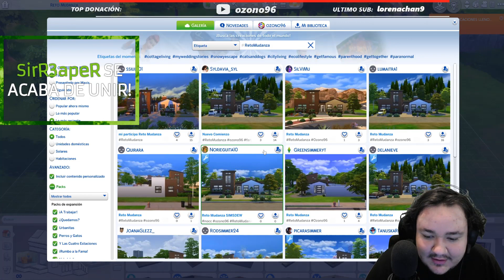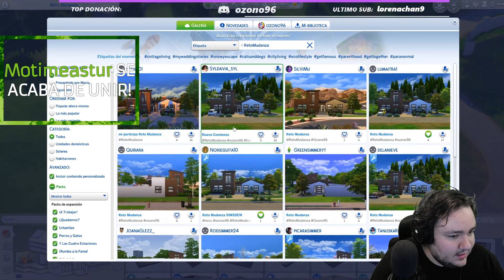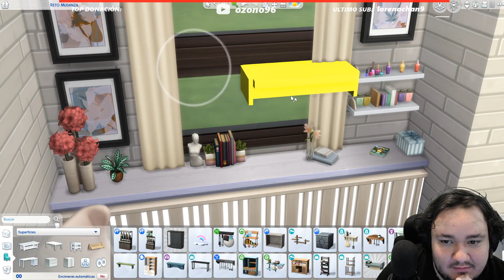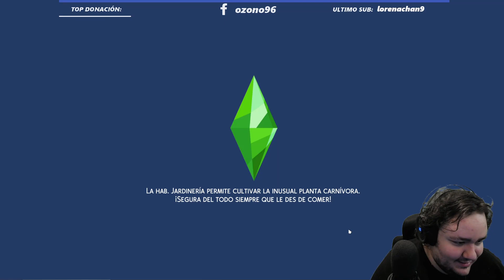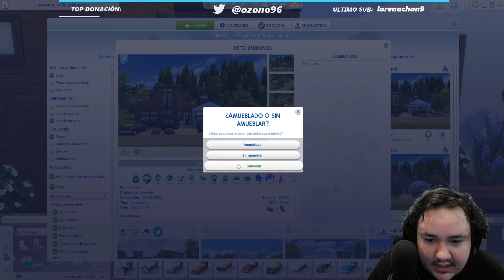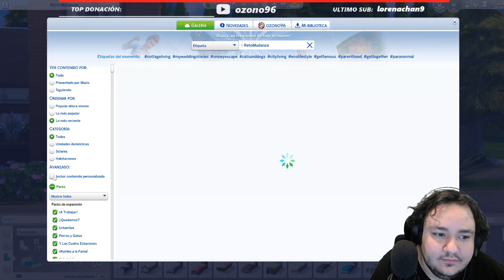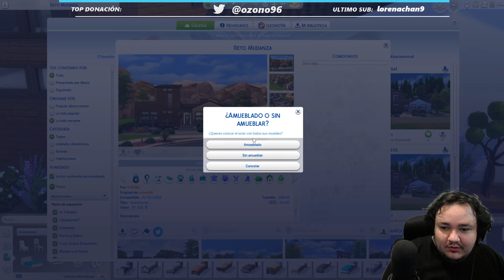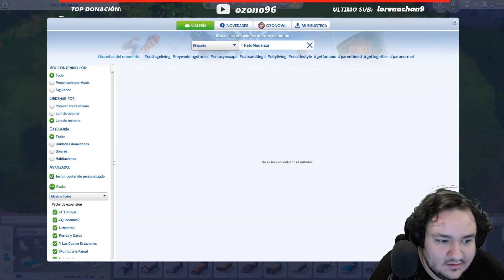Viendo vuestros solares RETO MUDANZA 2/2 SIMS 4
📥Mas INFO📥

y de la biblioteca de youtube.

💻COMO ES MI SET-UP

Pantalla1: Viewsonic VX Series VX3276-2K
Pantalla2: HANNSPREE 24" FULLHD 1080p (este es parecido)

Soporte monitores: ONKRON Soporte de Escritorio para Monitor de 17"-32

Placa base: Gigabyte Technology Placa Base Z490

Procesador: Intel Core i7-10700K

Memoria RAM: HyperX Fury RGB DDR4 3200Mhz 16GB 1x16GB CL16

Memorias:
SSD 860 EVO 1 TB
Disco duro: 3,0 TB (parecido)

Tarjeta gráfica: MSI GTX 970 100ME (os pongo otra por que la que tengo ya no está disponible)

Refrigeración: Corsair iCUE H100i RGB PRO XT

Torre: Corsair 5000D Airflow

Fuente de alimentación: Fuente ALIMENTACION GIGABYTE GP-P850GM,850W (la que os pongo es parecia pero no pongo mi modelo que no es recomendable)

Teclado: Corsair K55 RGB (este es parecido)

Ratón: NOX KROM Khanda (parecido no recomiendo el mio)

Neewer Pro Telón Fondo de Pantalla Verde Panel Chromakey Plegable (parecido os pongo la marca original)

Micrófono: Trust Gaming GXT 252 Emita (no me termina de gustar pero es buen micro)

Alfombrilla ratón: VicTsing Alfombrillas de Ratón (parecida)

Yizhet Reposamuñecas para Teclado y Ratón

Webcam Logitech C920 HD (muy parecida)

Elgato Stream Deck XL

Internet: 1Gb fibra simétrica de Movistar